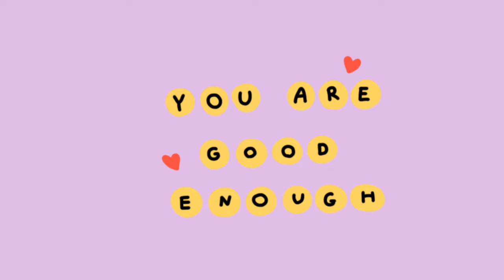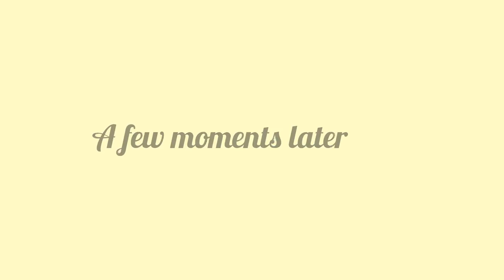Grandma Ki Ghar Se Direct Ghar Wapas Gaye || Maggie Bana Ke Kha Liye